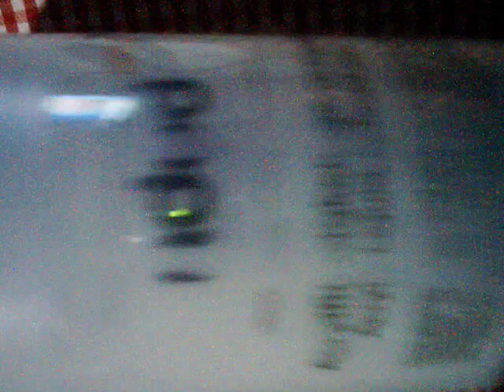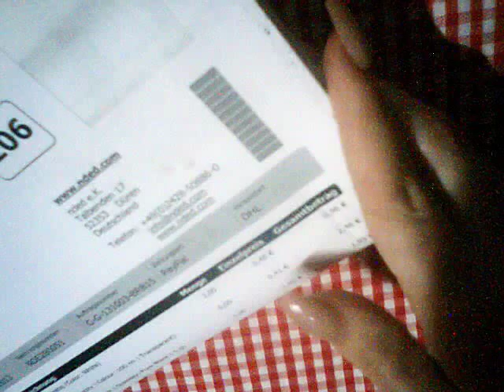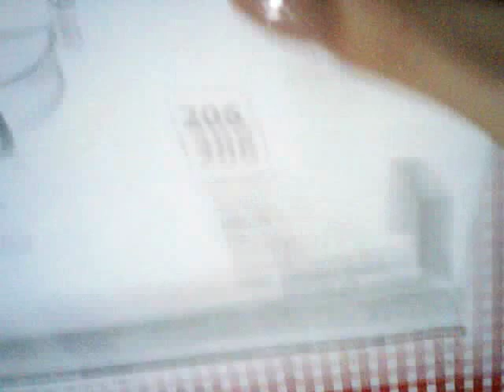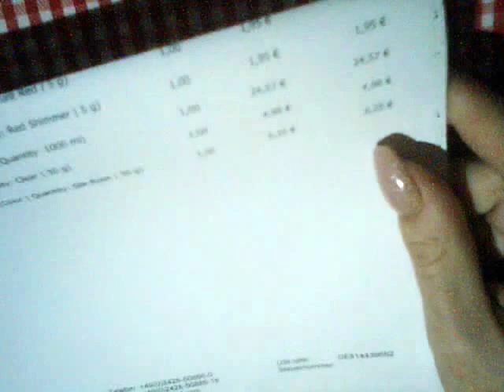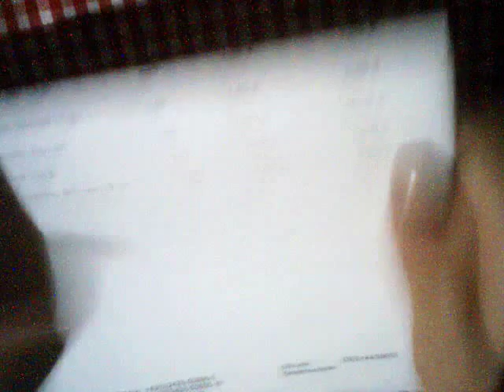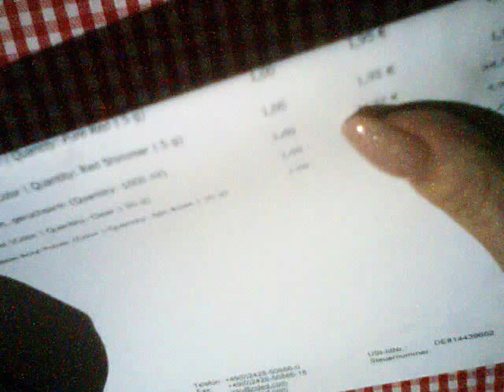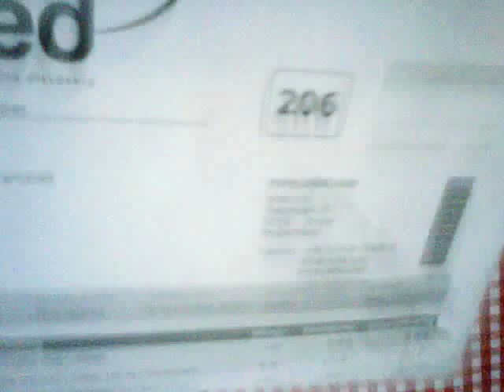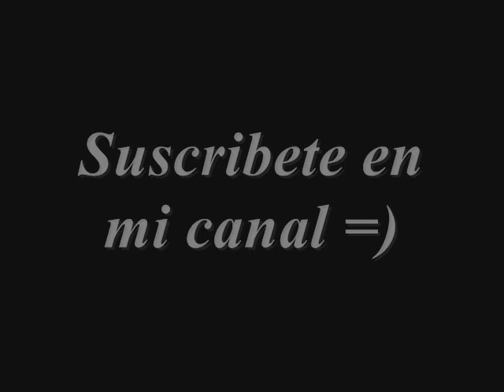2º Compras Nded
Hoy os dejo mi primer vídeo hablando, disculparme por la calidad pero no puedo hacer nada... Las primeras compras las tenéis en mi blog y podéis ver las fotos
Además estoy de sorteo en el blog, apuntaros =)